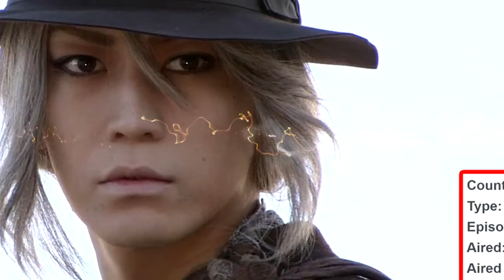Top 10 Adventure JDramas 2017 (All The Time)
#01 Nankyoku Tairiku
Adventure, Animals, Drama
Ratings: 8.6/10 from 356 users

#02 Samurai Sentai Shinkenger
Action, Adventure, Comedy, Fantasy,
Ratings: 8.3/10 from 266 users

#03 Yuusha Yoshihiko to Maou no Shiro
Adventure, Historical, Comedy
Ratings: 8.2/10 from 391 users

#04 Guardian of the Spirit
Action, Adventure
Ratings: 8.1/10 from 99 users

#05 Yokai Ningen Bem
Adventure, Supematural
Ratings: 7.6/10 from 1,314 users

#06 Tensou Sentai Goseiger
Action, Adventure, Fantasy, Friendship, Martial Arts
Ratings: 7.3/10 from 154 users

#07 Jigoku Sensei Nube
Adventure, Comedy, Horror, Manga
Ratings: 7.2/10 from 204 users

#08 Dragon Seinendan
Adventure, Comedy, Sci-Fi
Ratings: 6.7/10 from 106 users

#09 Taira no Kiyomori
Action, Adventure, Historical, Martial Arts,
Ratings: 7.4/10 from 48 users

#10 Hana Moyu
Adventure, Historical, Romance
Ratings: 8.1/10 from 44 users

#11 Fuyo no Hito
Adventure, Drama, Family
Ratings: 7.6/10 from 12 users